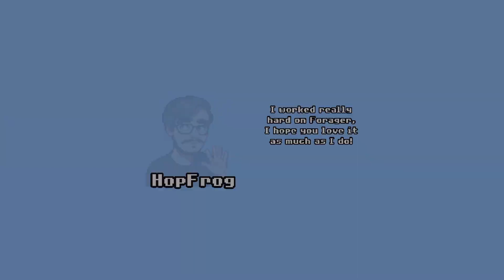Finishing Up | Forager | Part 61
Only a few things left before a long long grind for money.

Vod Channel -  @SlippyfopVODS
If you wish to support me, consider buying me a coffee

🚨Podcast🚨
I release a podcast called Arbitrary Echo Podcast with a friend of mine.
Or Youtube:  @ArbitraryEcho

Some thumbnails were taken using NoClip.website. An amazing tool that allows you to fly around many video game worlds